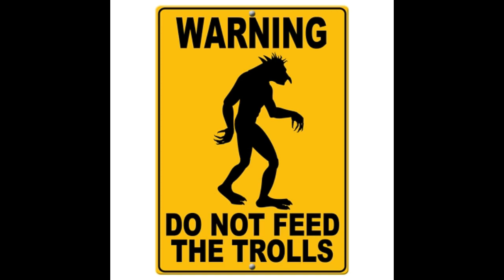Let's play Mappy / Super Cassette Vision 1984